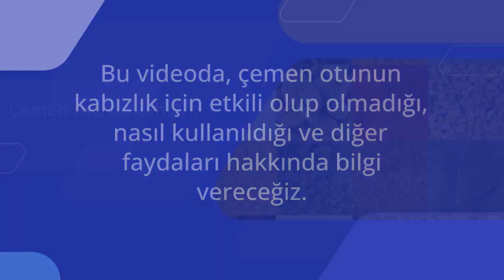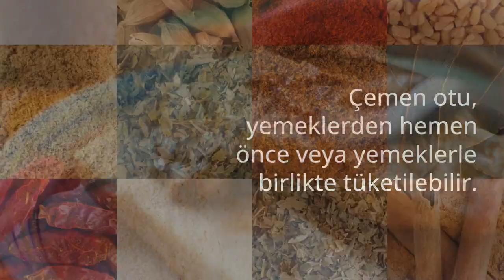Çemen Otu Kabızlık için Etkili mi? Nasıl Kullanılır?